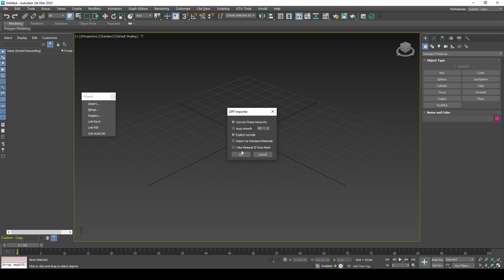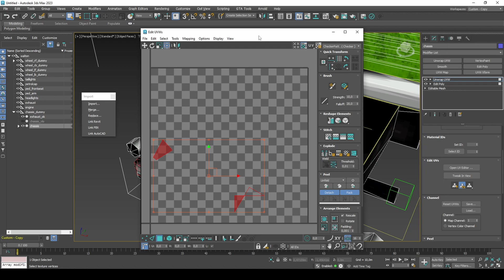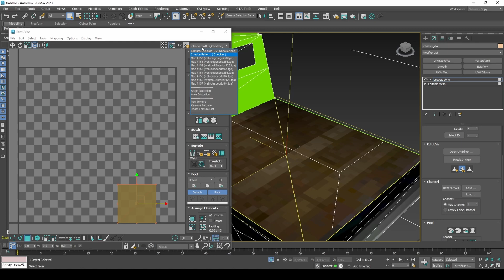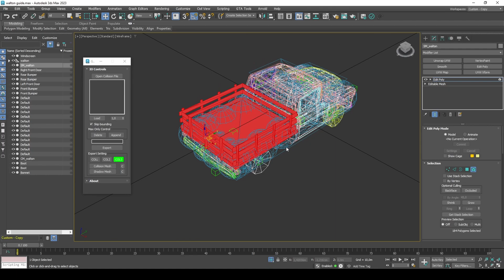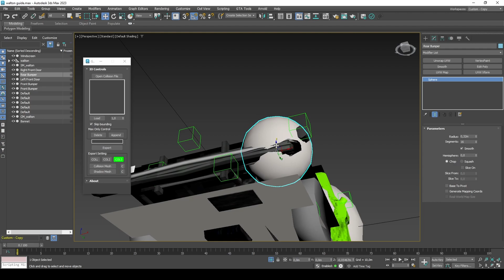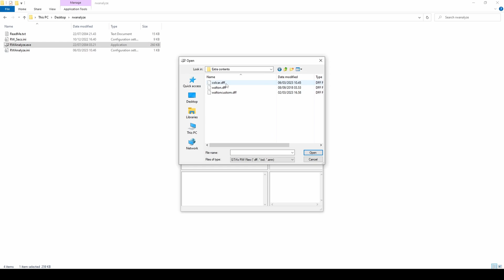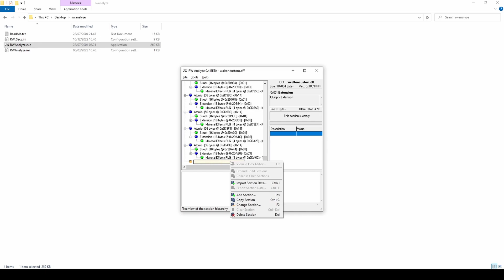32 - Removing bed from Walton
Comments are not actively monitored. For any questions consider joining MTA forums or Discord:

Thumbnail design by gubi#5471
Narration by Listnr technologies

0:00 Import DFF
0:17 Remove the bed
0:51 Restore the model by adding new geometry
1:41 Fix the UV mapping
2:22 Repeat for the low-detail variant
2:51 Export DFF
3:09 Modify collision
4:52 Export COL
5:11 Add collision to DFF
6:10 Result